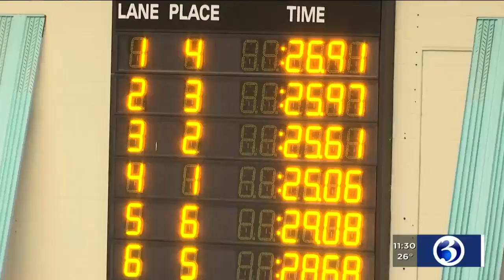Week 7 of Friday Night Frenzy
Marc Robbins takes a look at several big matchups on Week 7 of FNF